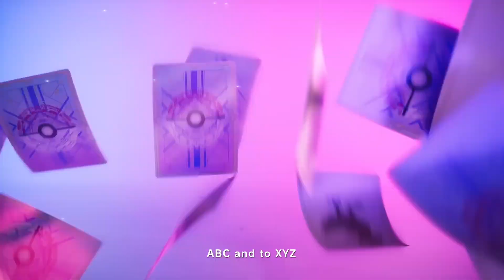YOASOBI「Biri-Biri」 Official Music Video | REACTION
YOASOBI「Biri-Biri」 Official Music Video

 / ayase_0404  )
Vocal : ikura (

 / ikutalilas  )

『ポケットモンスター スカーレット・バイオレット』インスパイアソング「Biri-Biri」

「Biri-Biri」原作小説：「きみと雨上がりを」
著：武田綾乃
監修：株式会社ポケモン・株式会社ゲームフリーク
原案：『ポケットモンスター スカーレット・バイオレット』

◼️あらすじ
ーー世界はきれいだった。きみと出会う前よりも、ずっと。ーー
パルデア地方のオレンジアカデミーの生徒会長であるネモは、近所に引っ越してきた転入生の少女・アンナを学校まで案内することに。出会ってすぐのポケモン勝負で、ネモはアンナの瞳の奥にきらめくものを見る。
実力派作家・武田綾乃が独自の視点で描く、ネモとアンナの二人の「宝探し」の物語。

◼️著者紹介
武田綾乃（たけだあやの）
1992 年、京都府生まれ。2013年、第8回日本ラブストーリー大賞の隠し玉作品『今日、きみと息をする。』（宝島社文庫）でデビュー。「響け！ ユーフォニアム」シリーズはテレビアニメ化され話題に。2021年、『愛されなくても別に』（講談社）で吉川英治文学新人賞を受賞。ほかの著書に『嘘つきなふたり』（KADOKAWA）、「君と漕ぐ」シリーズ（新潮文庫nex）、『なんやかんや日記 京都と猫と本のこと』（小学館）などがある。漫画『花は咲く、修羅の如く』（ヤングジャンプコミックス）の原作も手がける。

■『ポケットモンスター スカーレット・バイオレット』について
『ポケットモンスター スカーレット・バイオレット』は、『ポケットモンスター』シリーズ初となる、オープンワールドのRPG。
冒険の舞台は「パルデア地方」。境目なくシームレスに広がる大自然や街の数々。そしてそこに息づくポケモンたち。その姿は、空に、海に、森に、街に、この世界の至る所で見ることができる。
ポケモンとバトルして捕獲するといった『ポケットモンスター』シリーズの醍醐味はそのままに、子供から大人まで誰もが楽しめるオープンワールドの作品となっている。

「はじめまして」した日から
ずっと待っていた
この日を想っていた
キラキラその目に宿った
光を見たんだ

広がるこの大地を歩いて
新たな出会いに触れてきっと
見つけ出せる
きみだけのジュエル
その軌跡をセーブ
全部全部

Hurry up!
赤青緑色とりどり
宝探し たまに寄り道
手合わせ願う それじゃ一緒に
3.2.1！

「キミにきめた！」
今日も幕が開けた
Let meそうLet me feel
ドキドキがもう
止まらない止められない
磨き続けた
一撃をビリビリと今
狙い定めて
Keep it up!
さあPick out
実りある瞬間を駆けるの
行こうNo limit よ

ビリビリと
今きみと
ジリジリを
Give me, Give me, more
ヒリヒリの
Living, Living, oh
ギリギリも
楽しむの

金銀クリスタル
欲しいのはそんなんじゃないんだ
新人？リーダー？
誰でも構わないや
蒼天の下 エメラルドの海超え
探し出す紅一点

難しい問題パスして
面白いが眠る街へ
白黒付ける
知ってるバトルのHow toなら
ABCからXYZ

きみに会えた
やっと巡り会えた
ドキドキしてるの
きみも同じかな
陽が差す朝も
月が見える夜も
積み上げてきたもの
ぶつけ合おう
真剣勝負
どうしたってもう止まんない

夢に見た
このステージで
「キミにきめた！」
待ち侘びたこの時をさあ
ドクドクと
感じる鼓動の先に行こう
磨き続けた
狙い定めて
Keep it up!
さあPick out
実りある瞬間にしよう
いつでもNo limit よ

スカした顔のきみも
人見知りなきみも
下向いてた過去にバイバイを
未来をゲット！

ビリビリと
今きみと
ジリジリを
ヒリヒリの
Living, Living, oh
ギリギリも
楽しむの
○Music Video Staff
Director：佐々木涼

Animation&Creative Produce：ENISHIYA　細井駿介

CG Supervisor / Look Development Supervisor：山科雄毅
Modeling Supervisor：荻原希東 (Kilika Collection Inc.)　河津聡
Environment Supervisor：宮崎友真
Animation Supervisor：大久保博倫
Effects Supervisor：古賀野雅
Composite Supervisor：上田穂高
Rigging Advisor：小森俊輔
Art Director：髙尾克己 (OLM, Inc.)
Motion Graphics：大森清一郎
Title Design：野網雄太
Editing/Grading/Digital Artist：米田貴充

Environment Artist：小甲竜紀　田口工亮
CG Animator：木村謙一　本岡宏紀　野瀬政孝　Raul Carvajal Soriano　相澤和佳子　野中正孝
Effects Artist：吉田慶

ENGI Co.Ltd.
Rigging Director：砂村 洋平
Rigging Artist：露﨑達也　加藤ミルトン栄二　Geizon Costa
Environment Director：中村葉月
Environment Artist：坂井里奈　斎藤麗
Modeling Director：堀正太郎
Modeling Artist：反町直樹 金井英美　中村碧　八木瑠翔
Lighting and Composite Director：戸田貴之
Lighting and Composite Artist：郡克成　上野大輔
Producer：飯島哲 　松隈喬平
Assistant Producer：徳本沙羅
Production Manager：萩原恭香　清水菜央

PIXOFOX STUDIO
Modeling Artist：To Phung Anh　Tran Quang Huy　Le Tran Tuan Khanh
Huynh Duc Phuoc　Nguyen Xuan Quyen　Le Manh Cuong　Tran Ngoc Huyen
Tran My Ngan　Bui Thanh Liem　Nguyen Nhat Tien

Kilika Collection Inc.
Line Producer：楊晨毅
Modeling Artist：松重宏美　井上嵩大　柳橋一輝　荻原伶於　王暁磊

OLM Digital, Inc.
Effects Artist：志摩賢治朗
Lighting and Composite Artist：齋藤和丈　久保麻由里
Production Coordinator：岩田海都　森浩介
Production Manager：笹山直美　二宮侑樹

Studio Porta Co., Ltd.
Line Producer：石川圭介
Effects Artist：Athirawat Tong Buranaphisit
Production Coordinator：金子泰弘　田中彩子

OLM, Inc.
Matte Paint Artist：下田美那代　松瀬美萌里　山内優子

Subtitles Works：小西 夏生

Production Coordinator：平澤美希　大石智彦
CG Technical Support：川出海
Production Manager：松原瑞穂
Animation Producer：西山達也

Animation Production：ASTROBROS.

Supervisor：石原恒和
Project Cooperation：大洞翔一　渡邊力輝也　加賀美玲

Pokémon image:
TM, ®, and character names are trademarks of Nintendo.